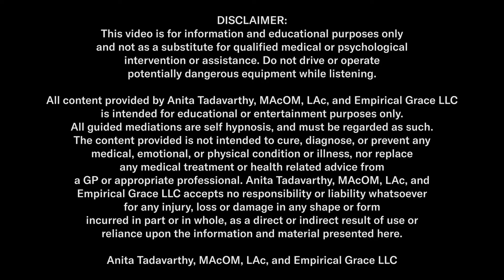Erectile Dysfunction & Stress Headaches Do This 1 Min Exercise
medical treatment or health related advice from a GP or appropriate professional. Anita
Tadavarthy MAcOM, LAc accepts no responsibility or liability whatsoever for any injury, loss or
damage in any shape or form incurred in part or in whole, as a direct or indirect result of use or
reliance upon the information and material presented here.